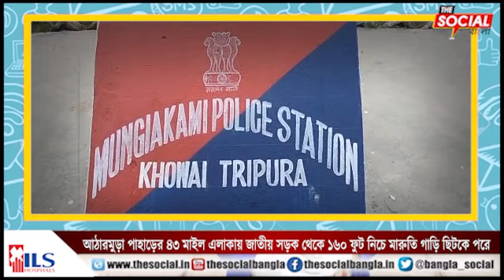আঠারমুড়া পাহাড়ের ৪৩ মাইল এলাকায় জাতীয় সড়ক থেকে ১৬০ ফুট নিচে মারুতি গাড়ি ছিটকে পরে দুর্ঘটনা